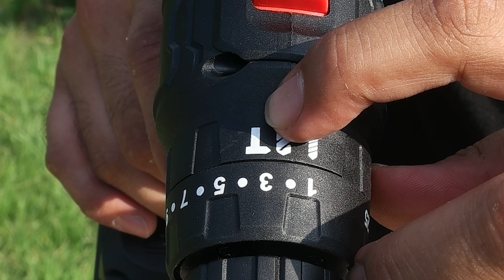드릴 하나로 10가지 일을?이보다 더 좋을순없다?! 신기한 다기능 멀티 전동공구 써보니 신세계!?..멀티드릴 10in1#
구매링크

쥬피터에서... 또... 일을냈습니다..

전동공구가, 진짜 어디까지 발전이될려는지..

몸체하나에 헤드만 바꿔끼워가면서 사용할수있는,

멀티드릴이 출시가되었는데요...

정말 편리하고, 제품자체도 너무좋았습니다,

몸체기준 3만원정도에... 앞에 어태치먼트 헤드 가격이 2-3만원대..

정말 더이상의 가성비는 없지않을까? 라는 생각이들었습니다,

나에게 필요한 헤드만 구매를 하셔서 사용하시면,

너무 안성맞춤일듯 싶습니다,

기본베이스는 마끼다배터리를 장착해서 사용하는 타입이고,

배터리 변환어댑터를 이용할경우 보쉬 밀워키 디월트 배터리를 장착해서도

사용이 가능한타입니다!

가정이든 현장이든 하나쯤있으면, 편리하게 사용을 하실수있겠습니다!